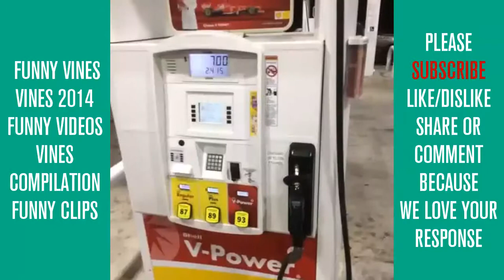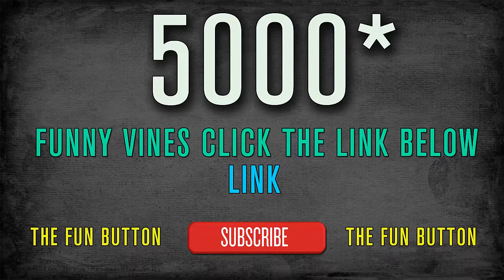Funny Videos ! Funny Vine video ideas 2014 ! By Vine Inside! Best Vines ! #21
Funny Videos ! Funny vine video ideas 2014 ! features the most hilarious clips to watch on YouTube. This video contains scenes and clips that will make you laugh your head off. Meticulously created by Vine Inside.This video file contains the most humorous video clips for funny vine video ideas.

Amusing video clips to watch on YouTube is within this video file that is comical and funny filled with pranks, jokes, laughter and humour. Another funny video to watch can be located

This funny video is created by Vine Inside's YouTube channel and I would love your subscription which you can do so here:

I love sharing bit of humour through these videos which I compiled for your enjoyment and laughter, that is why I have handpicked another humorously funny video on YouTube and you can watch it
This video file optimized by rankyaseoservices YouTube channel.

You can also share this fun video with your friends so that they too can have a bit of laugh and joy just as you had watching this funny video on my YouTube channel. I look forward to hearing from you soon, till then, don't forget to come back to watch more of these types of fun videos because I will be adding funnier video clips for your viewing pleasure.